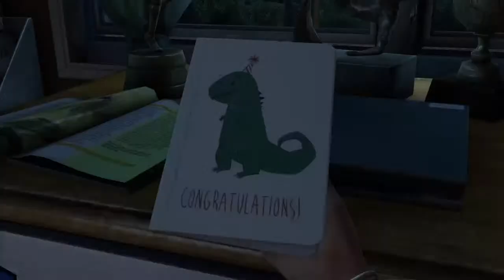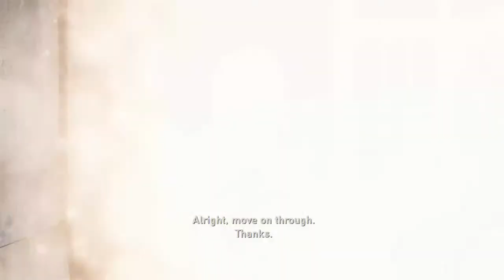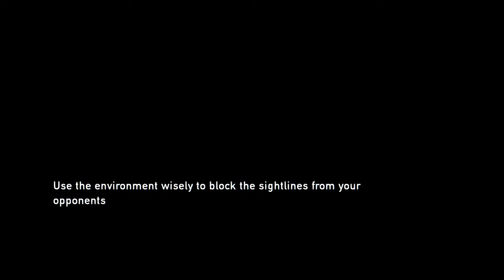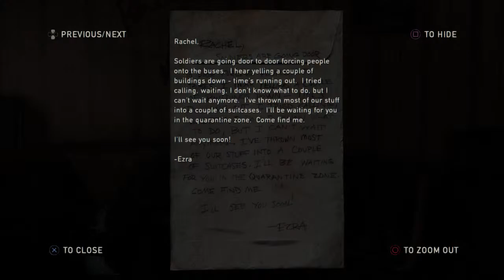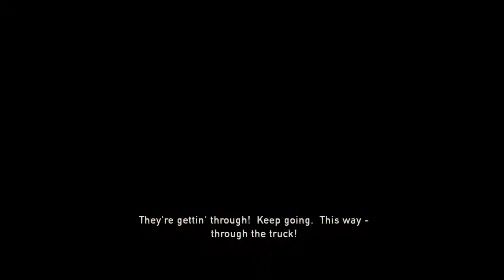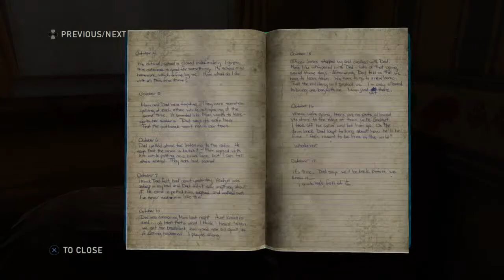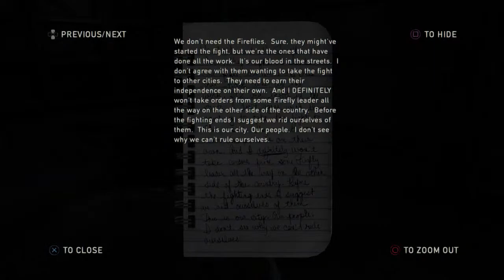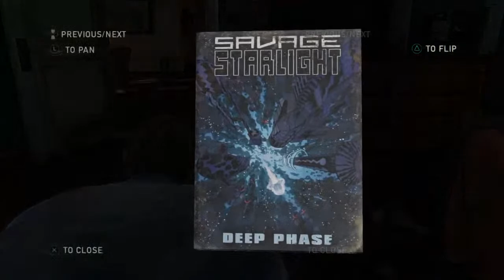The Last of Us: Remastered New Game +